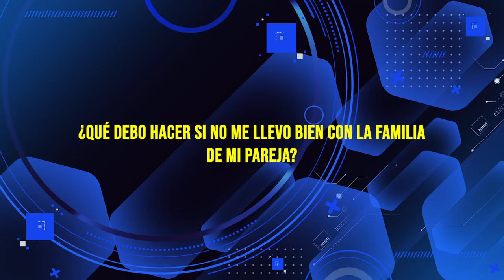HNO PUERTAS RESPONDE #638 | ¿SI NO ME LLEVO BIEN CON LA FAMILIA DE MI PAREJA? | LUZ TV | MICRO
Hno Puertas:
¿QUÉ DEBO HACER SI NO ME LLEVO BIEN CON LA FAMILIA DE MI PAREJA?

Voz Over / Locutor: que lee las preguntas:
Juan Marquez.